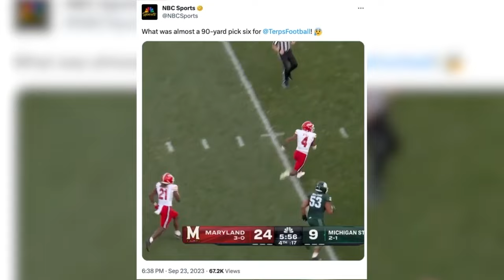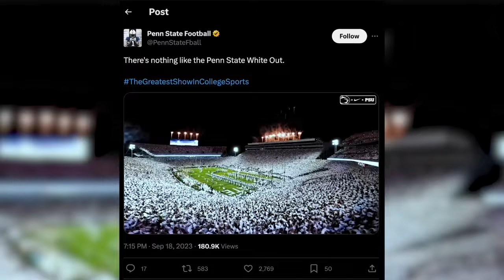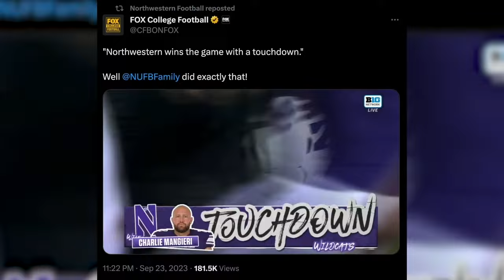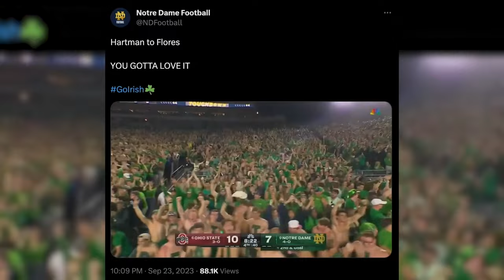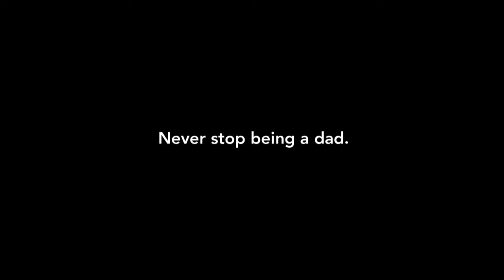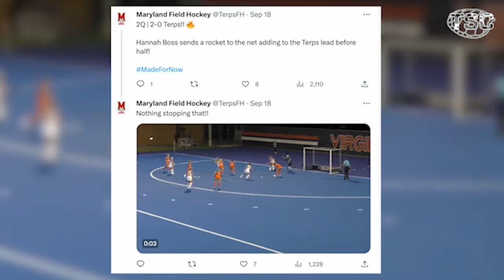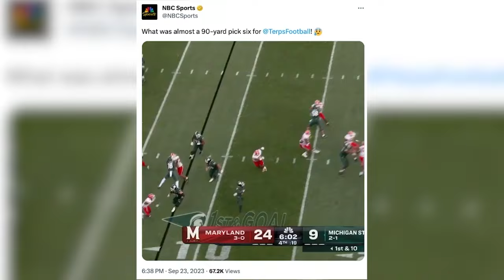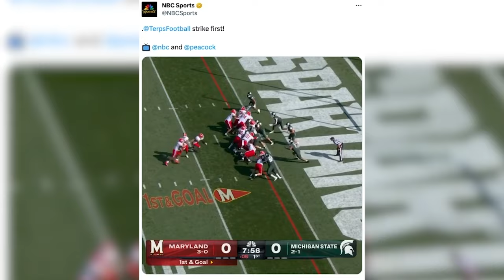The Left Bench - September 25, 2023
On this edition of The Left Bench we recap an unsuccessful weekend of Maryland soccer, go around the Big Ten with Andrew McBride, welcome on Maryland field hockey team captains to talk about their season so far, and much more.

Alex Gary and Elana Mutnick anchor.